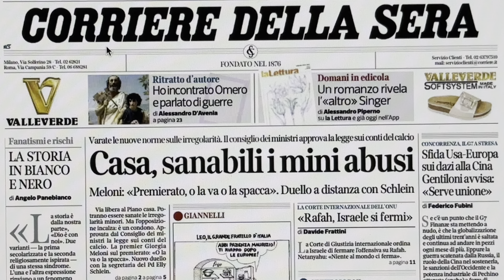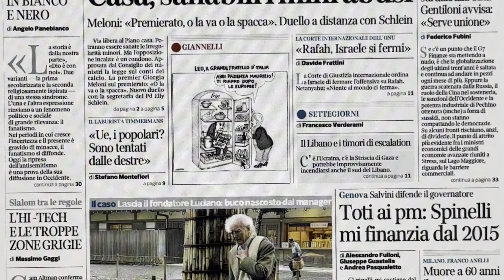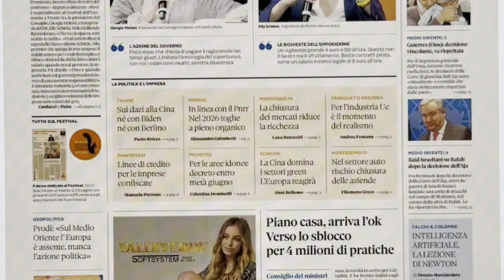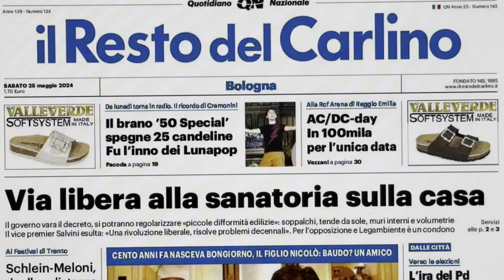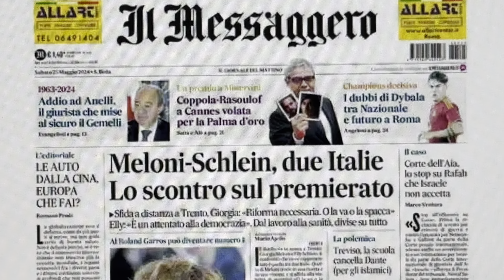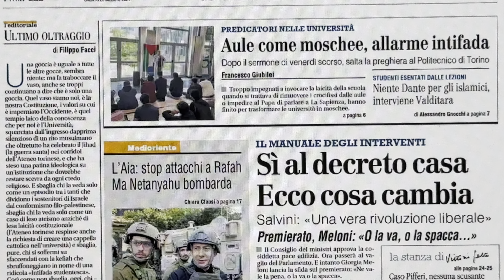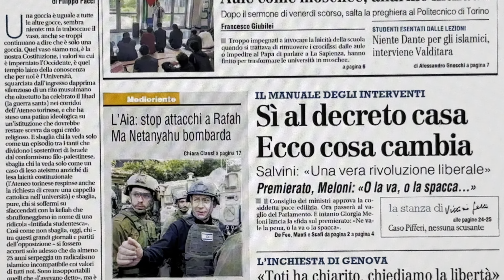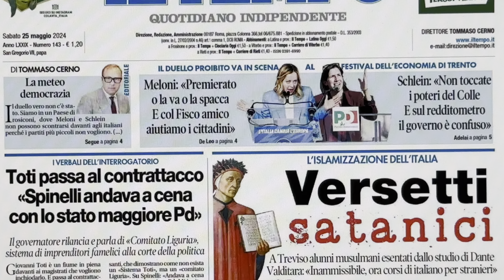RASSEGNA STAMPA 25 MAGGIO 2024 QUOTIDIANI NAZIONALI ITALIANI PRIME PAGINE DEI GIORNALI DI OGGI